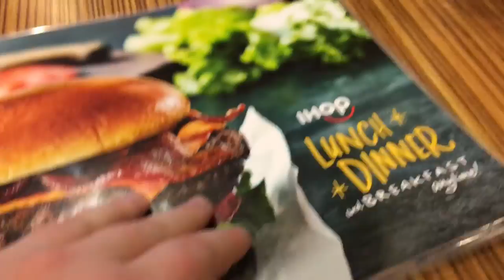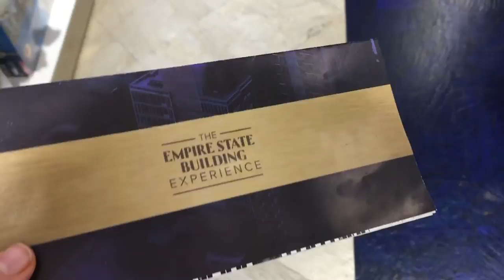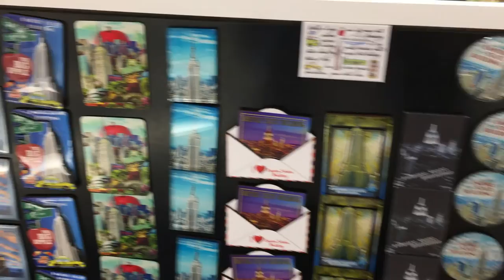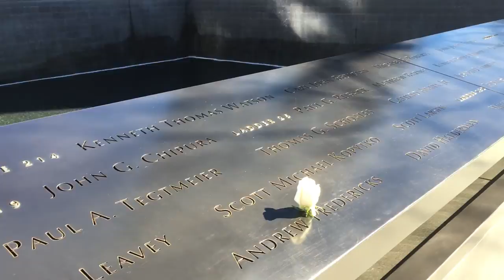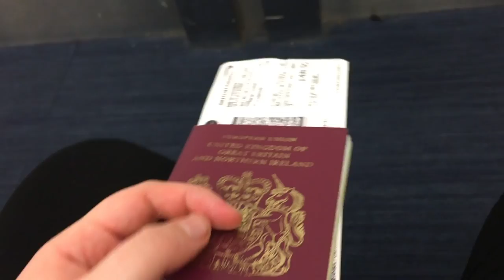New York Trip - February 2017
I went on a solo adventure to NYC last week and here's what I got up to! I love you New York!! x